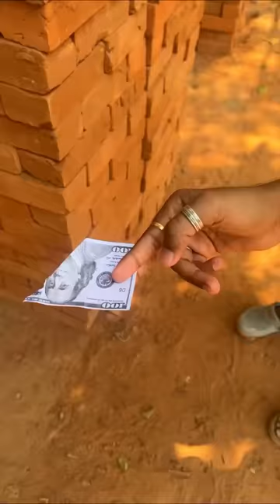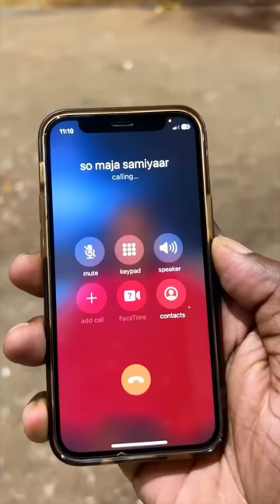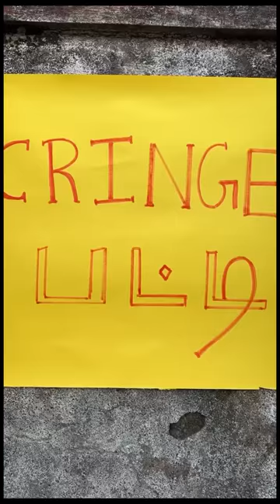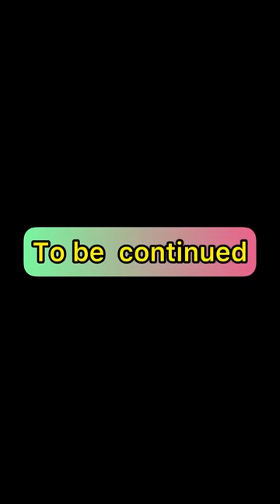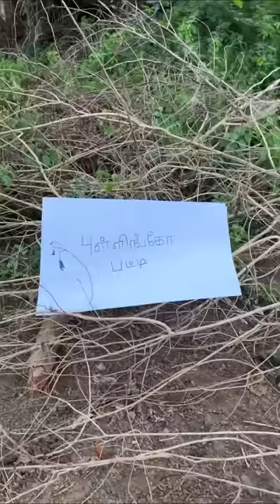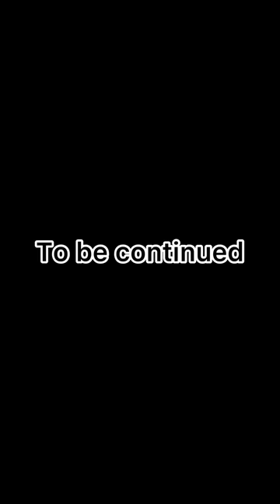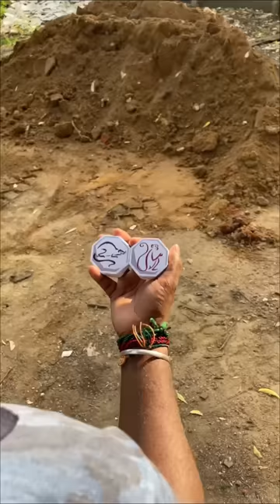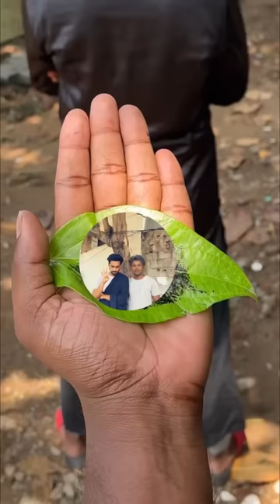Ashwin thatha VS Somaja samiyaar|Season -1|Extended cut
Video credits:

camera and edit : lawrence
vfx: prem